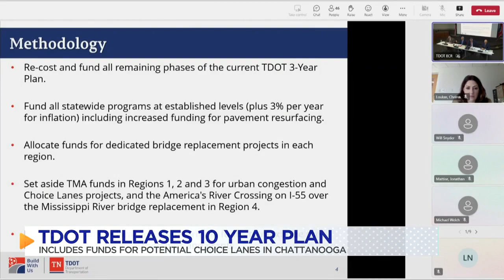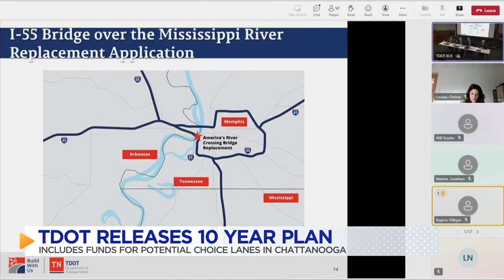TDOT releases 10-year plan for $15 billion investment into state infrastructure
The $15 billion includes funds from the annual TDOT Work Program Budget and the State General Fund provided by the Transportation Modernization Act.